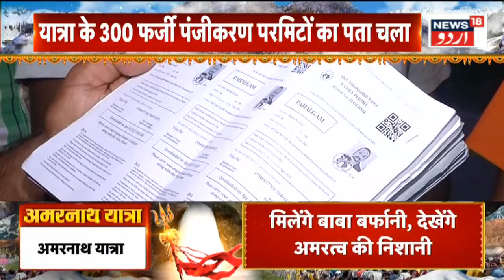Amarnath Yatra : Farzi Registration Par Intezamiya Ka Action | FIR Darj | Gaziabad | News18 Urdu